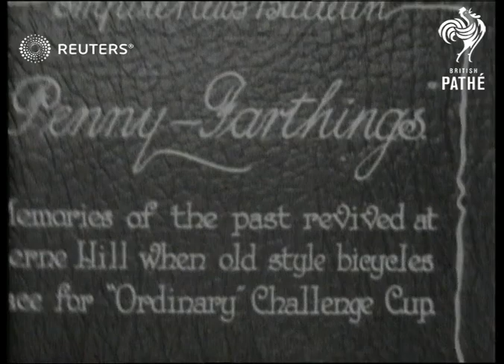QUIRKY: Penny Farthing bicycles at Herne Hill (1928)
Memories of the past revived at Herne Hill when old style bicycles race for 'Ordinary' Challenge Cup.

Full Description:

SLATE INFORMATION: Penny Farthings

ENGLAND: London: Herne Hill:
EXT
Competitors lined up on Penny farthing bicycles and bicycles along at start of race
Penny farthing race in progress on track and man filming from side of track
Winner posing on penny farthing bicycle
Background: Memories of the past revived at Herne Hill when old style bicycles race for 'Ordinary' Challenge Cup.